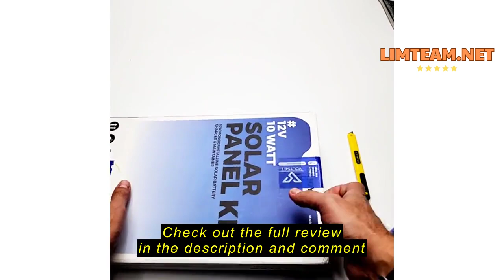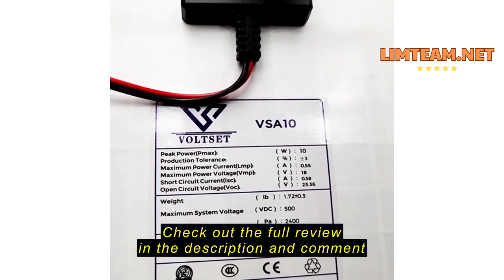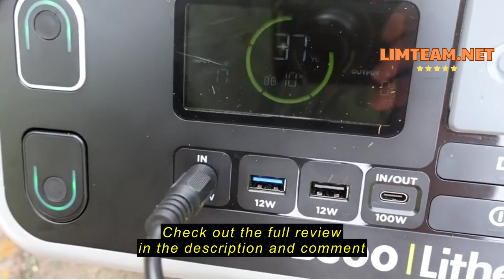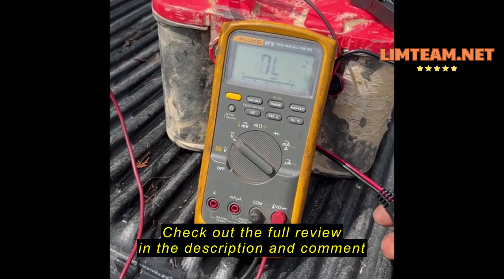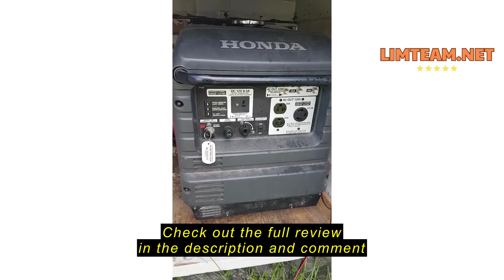Review Voltset Solar Panel Kit 20W 12V, Solar Battery Trickle Charger Maintainer, Waterproof Solar P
Voltset Solar Panel Kit 20W 12V, Solar Battery Trickle Charger Maintainer, Waterproof Solar Panel + Upgrade Charge Controller + Adjustable Mount Bracket for Boat RV Motorcycle Marine